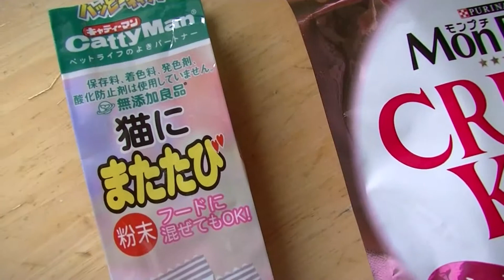黒ちゃんの「おやつ完食」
好物の豚肉とモンプチを完食！
敵の猫も手出しできず！